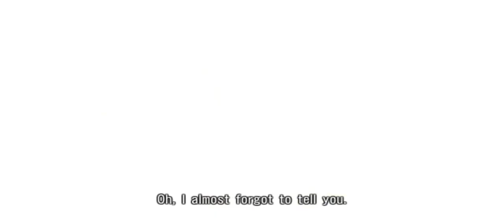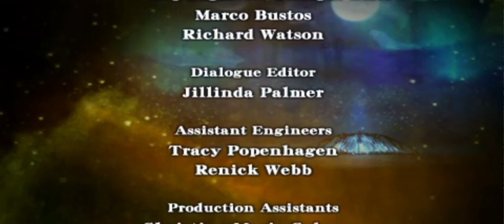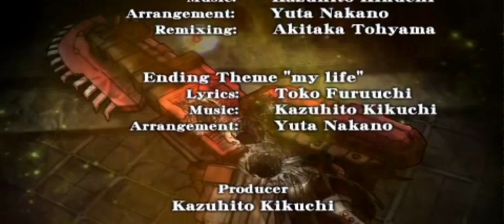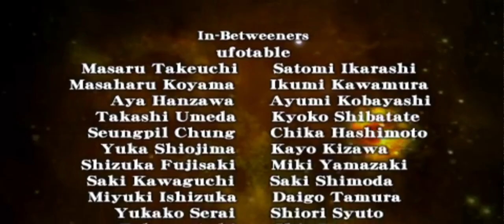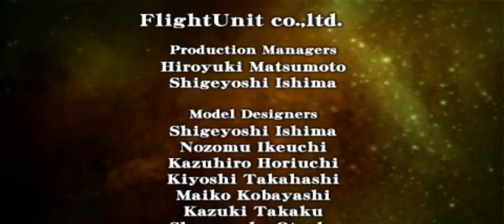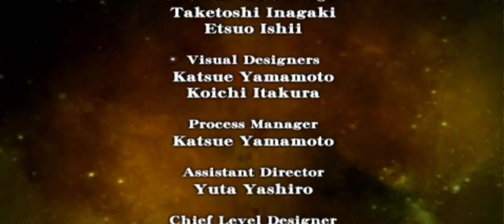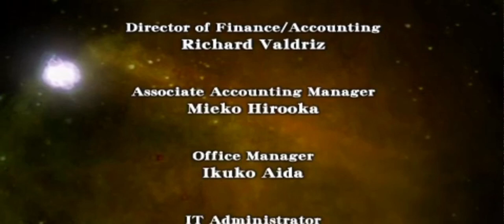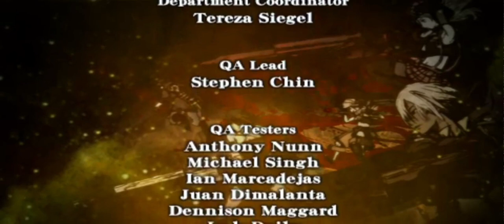God Eater Burst (PPSSPP): Walkthrough PART 42 [FINAL]